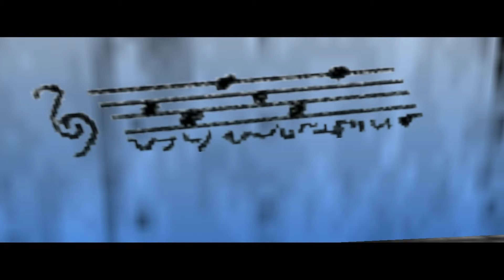The Legend of Zelda: Ocarina of Time HD - Part 7 - Kakariko Village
Now go to Kakariko Village at night, in this place we gonna take apart de many skulltulas around here, one on top of the first tree of the village, another on top of view tower, one behind de last house on top of the village, another  in the building at works and the last one behind the skulltula's house, with 10 skulltulas in our own go to the skulltula's house to be rewarding with the upgrade wallet to carry up to 200 hundreds ruppes.

Now it's time to go to Graveyard to play a little game with him in order to obtain another piece of heart, you can also obtain a Hylian Shield pushing towards one of the graves in the first row.

At this time, go to the last grave on top of the graveyard and play Zelda's Lullaby in order to get into the grave and learn the Sun's Song.